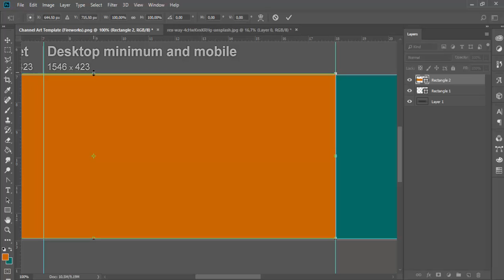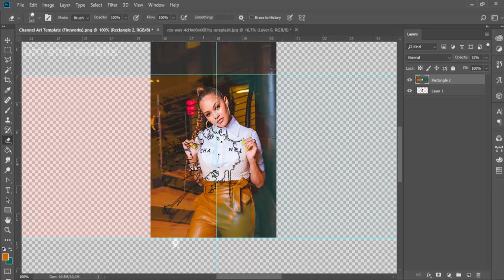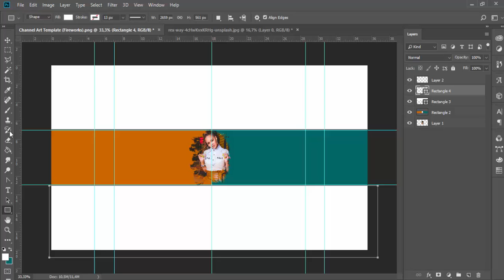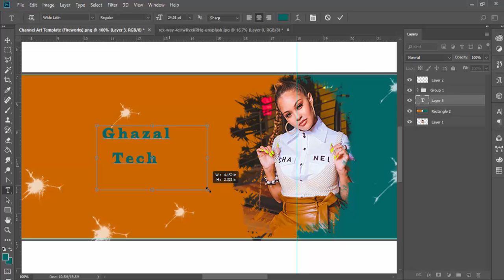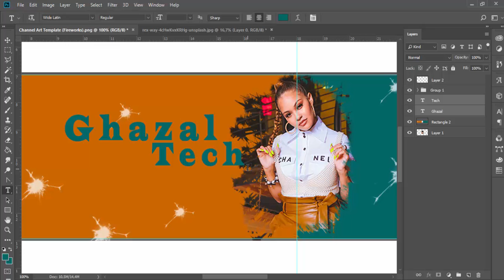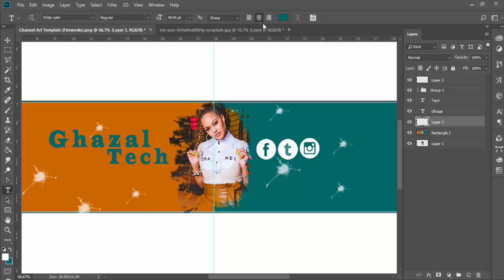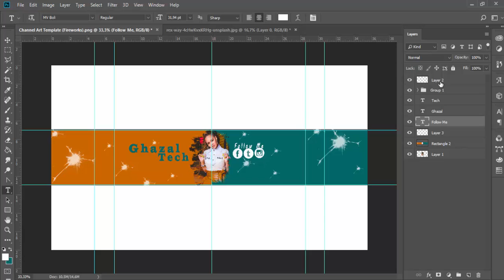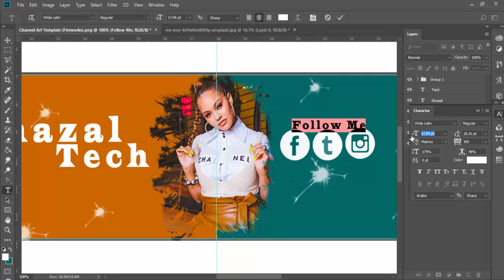How To Create YOUTUBE channel ART in photoshop -تعلم الفوتوشوب للمبتدئين خطوة بخطوة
In this video, I create a simple youtube banner in photoshop , it's super easy to make just watch the video.

how to create a youtube channel art in photoshop,